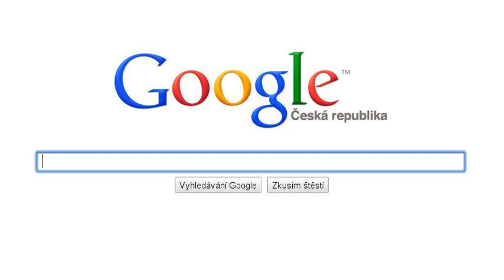google příběh 1